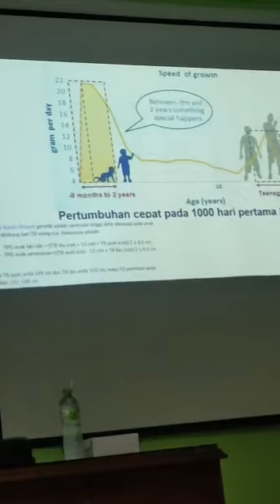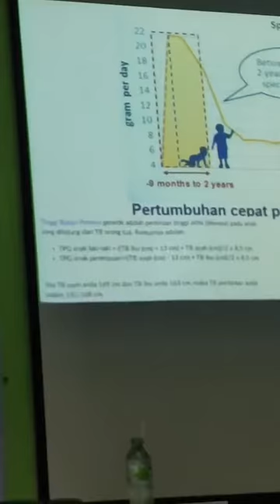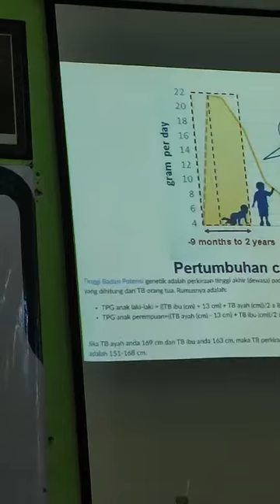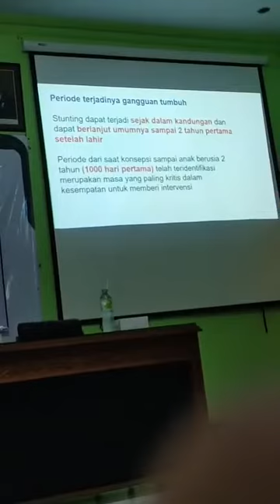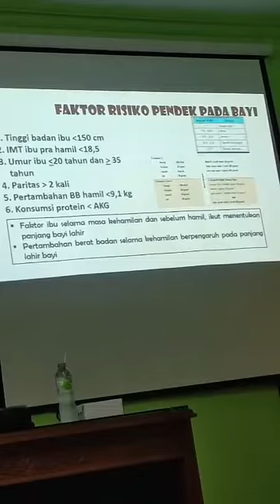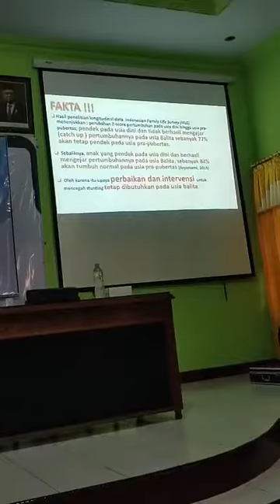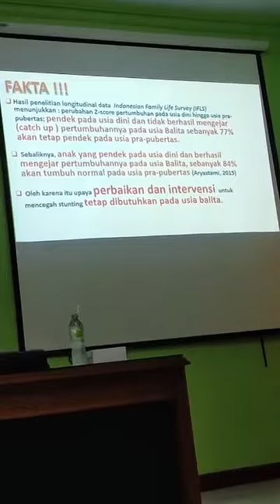FAKTOR RISIKO STUNTING